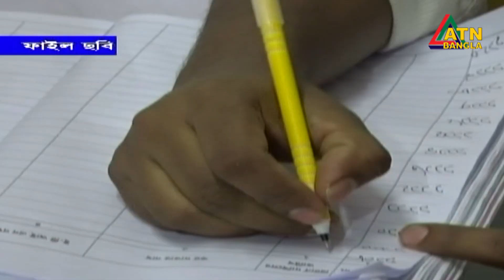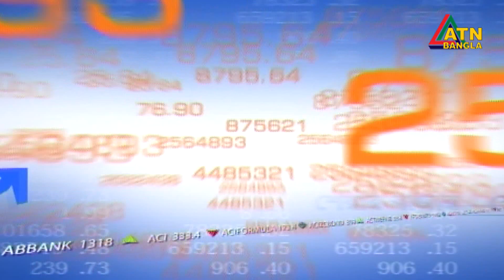এটিএন বাংলা প্রতি ঘন্টার সংবাদ । দুপুর ১২ টা । 30.12.2021 | ATN Bangla News